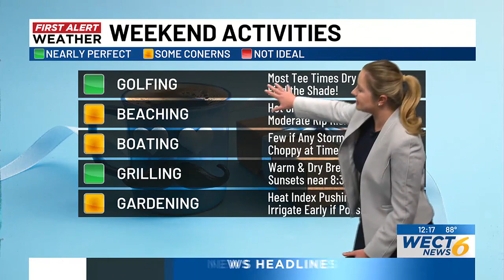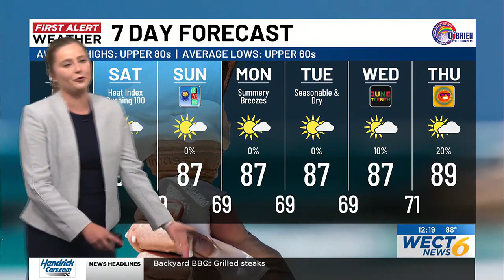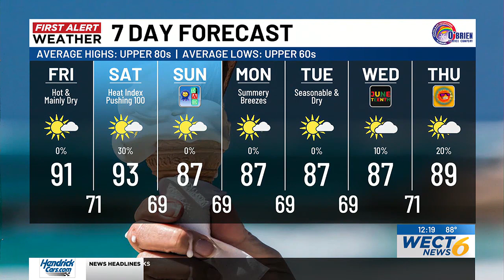Your First Alert Forecast from Fri. afternoon, Jun. 14, 2024